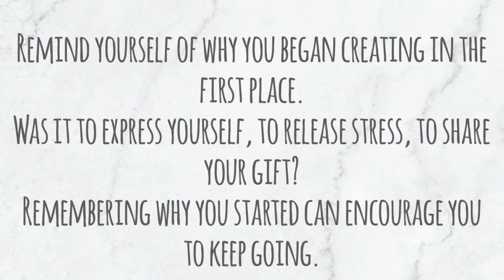What’s on the hook? Episode 10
Birds and whacking trolls at @knitpurlsquirrelwithgrannydee  and @ibringiteveryday  then heading to @CynthiasJoyfulCreations  for movie night

Love my @OperationCrochetingSailor  merch